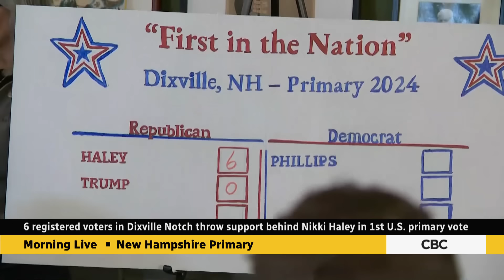Nikki Haley looking for moderate, Independent votes in New Hampshire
Former South Carolina governor Nikki Haley is hoping for support from moderate Republicans and Independent voters in the first primary election in New Hampshire. She is the last significant opponent to former president Donald Trump for the GOP nomination.